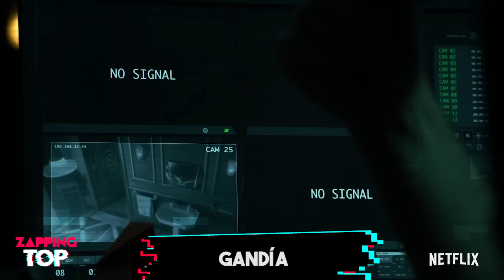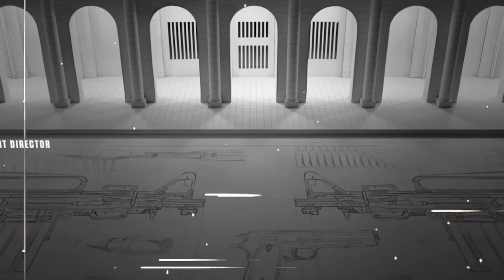Trailer La Casa de Papel Parte 4 | Análisis, Teorías y Detalles Ocultos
Finalmente ha llegado, hace muy poco pudimos ser testigos del primer trailer promocional de la cuarta parte de la casa de papel. Esto era algo que todos los fans pedíamos desde hace mucho, y pro fin pudimos tener un pequeño adelanto de lo que será esta espectacular temporada. Repleta de acción, este nuevo adelanto ha cautivado a todos los seguidores del show, así que es momento de darle un buen análisis.

Esto es zapping top y en este video te traemos el análisis, teorías y detalles ocultos dentro del trailer de la casa de papel parte 4.